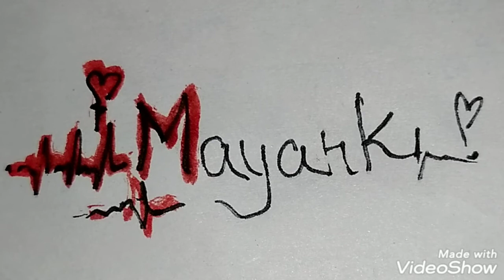Mayank name tattoo design | Ankit Fine Arts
Name Calligraphy

Hello freinds

Mayank name tattoo design

arttips,art ,watercolorpainting ,watercolor,colour ,paintings,paint ,pencilwork,follow ,finearts ,artwork ,youtube ,how to dtaw ,drawing ,drawings ,draw ,potrait

Artist

Thanku